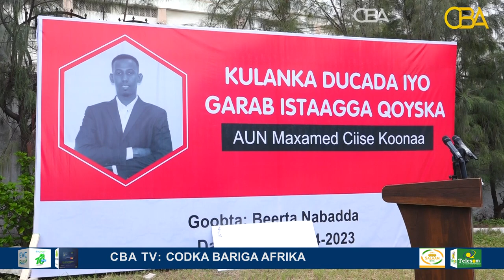Kulan daaranaa Duco iyo garab istaaga qoyska Alle ha unaxariistee Wariye Mohamed Ciise Koonaa